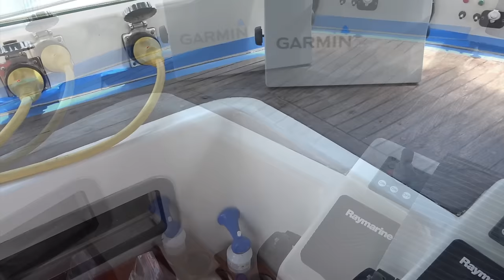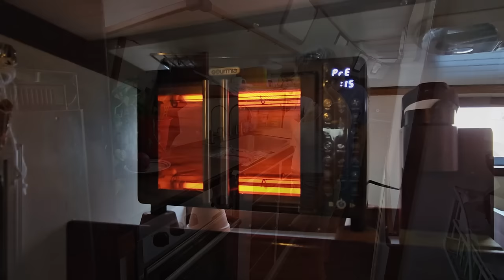Tiny Bikini in a Dinghy Ep111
We are on our way to the Florida  Keys soon. Celebrated by cooking some delicious steaks. In preparation, we did some DIY and took out the dinghy. Steve did some chalking to fix a leak down below. Sometimes it is really hard to determine the source of a leak. Karen wore a tiny bikini to work on tan lines and we had some dinghy fun. Still waiting for some canvas work before departing and of course we did some dancing.

Musical attributes:

J. F. Gloss - The Happiest Days
Brett Gregory - Beach Days